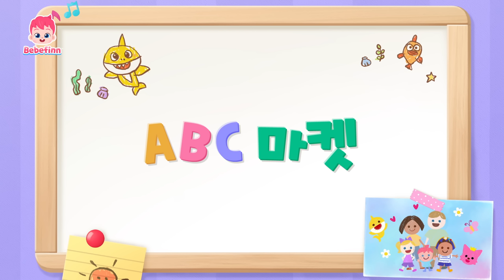ABC! 하나 둘 셋! | 영어 알파벳과 숫자를 재밌게 배워요! | 우리 아이 교육 동요 | 베베핀 Bebefinn - 키즈 인기 동요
베베핀과 함께 알파벳, 숫자를 재밌게 배워봐요!

더 많은 '학습동요' 듣고 싶다면? ➡️

00:00:00 영어 단모음송
00:03:15 ABC송
00:06:20 ABC 마켓
00:09:25 숫자 놀이
00:12:27 열 꼬마 버스
00:15:31 쿵쾅쾅 다섯 마리 원숭이
00:18:29 색깔 버스송
00:21:20 쿵쾅쾅 다섯 마리 상어가족